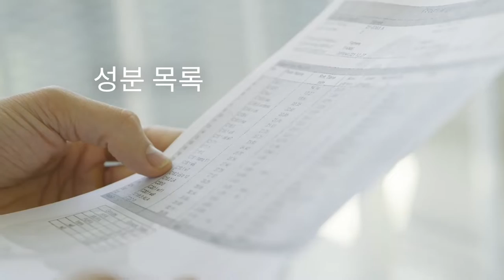“관절연골엔 우슬조인트 100” 세계적 권위의 품질평가기관 몽드 셀렉션 “2021 금상” 수상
건강식품 전문기업 에이치엘사이언스 기술력!

"연골 관절엔 조인트 100" 제품과 "P-estro BL Powder" 제품이 2021년 몽드셀렉션에서 "금상"을 수상!

몽드셀렉션은 1961년 벨기에 에서 시작된 국제품평회이며, 식품, 건강식품등의 분야에서 권위적인 품평회에서 인정한 "우슬조인트100"